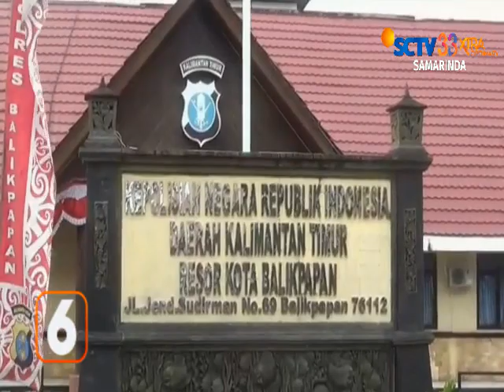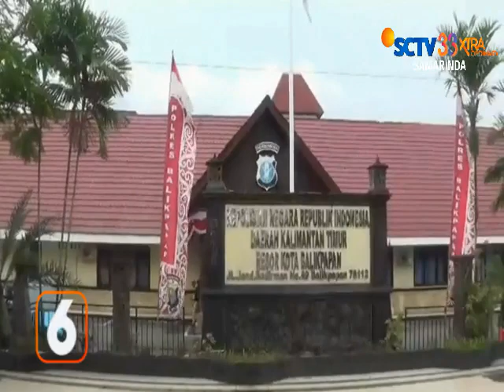BALIKPAPAN // RESIDIVIS PENCURIAN DIBEKUK